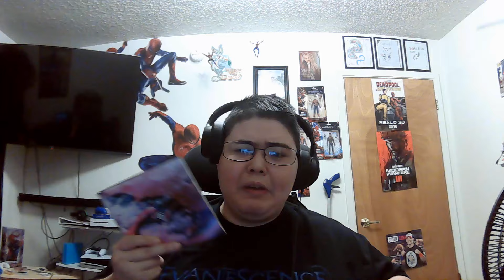stained Linkin Park from zero